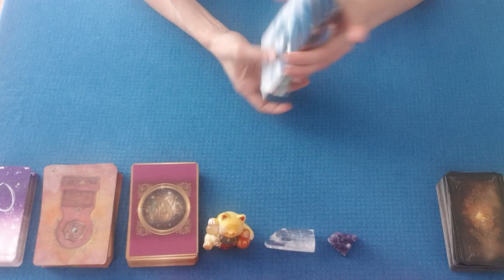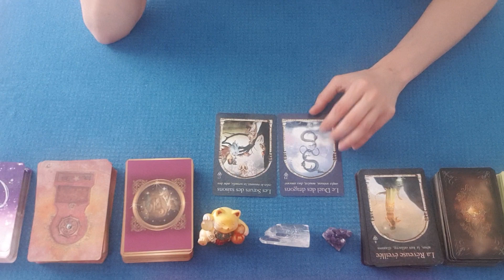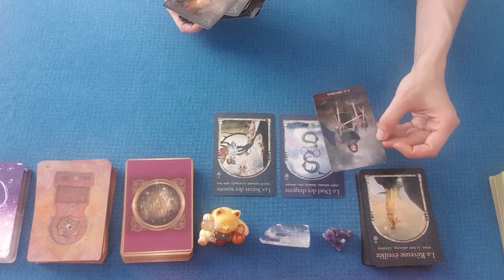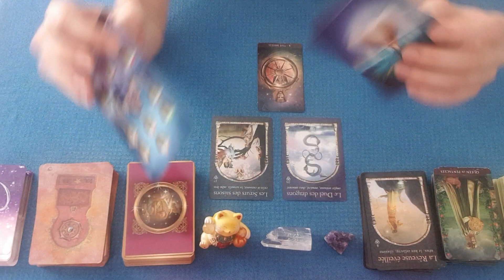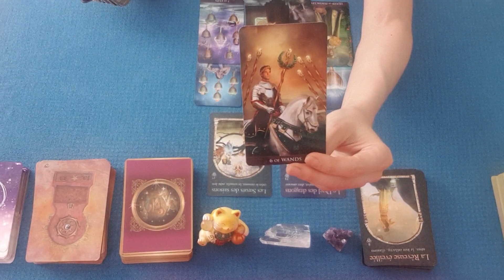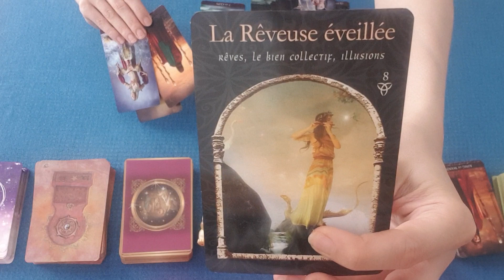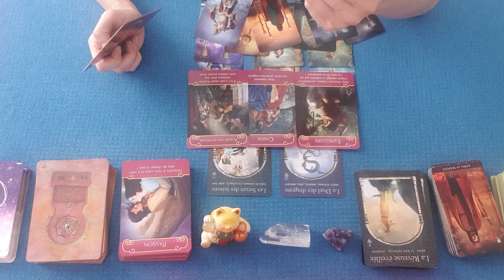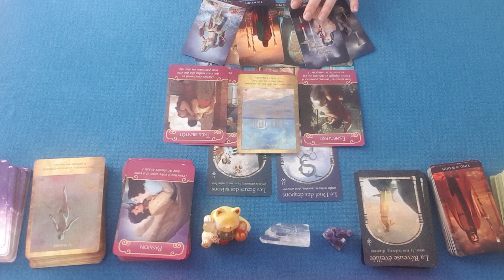Énergies du mercredi 21 aout 2019 - Tirage général et sentimental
Guidance énergétique du mercredi 21 août 2019. Tirage général et sentimental des énergies. tarot & oracles.